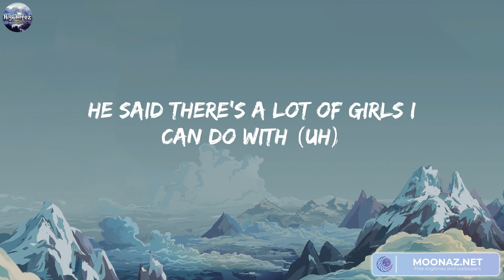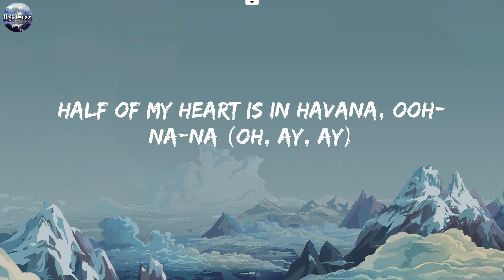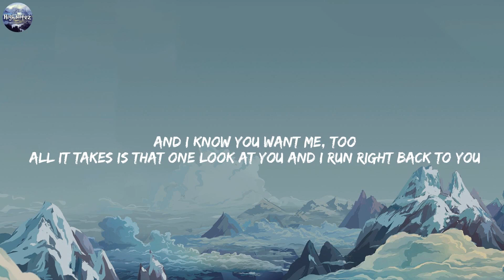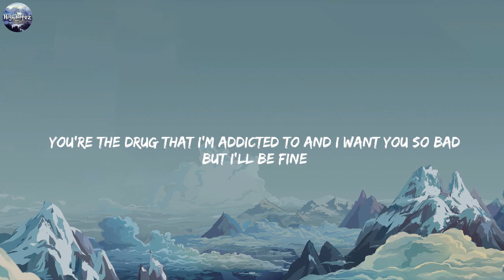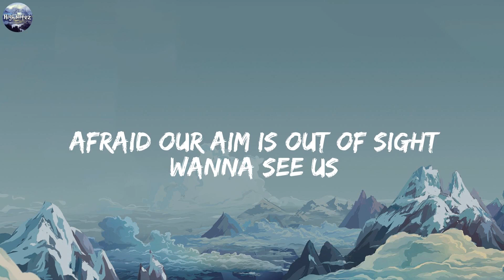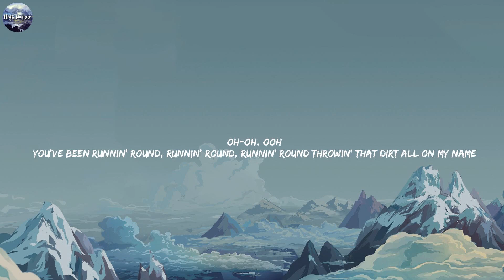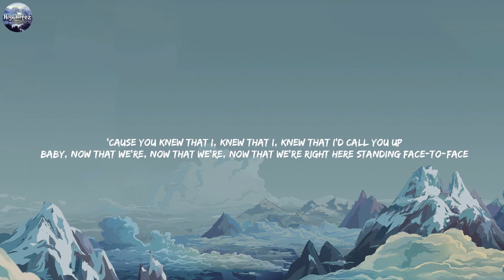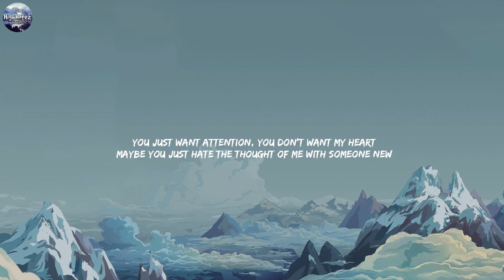Camilia Cabello - Havana (Lyrics) | Alan Walker, Coldplay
Hey

Hey, hey...

Oh, na-na-na
Oh, na-na-na (No, no, no, take me back)
Oh, na-na-na